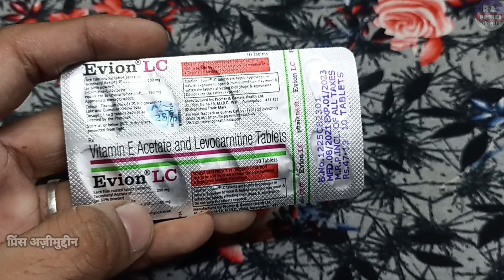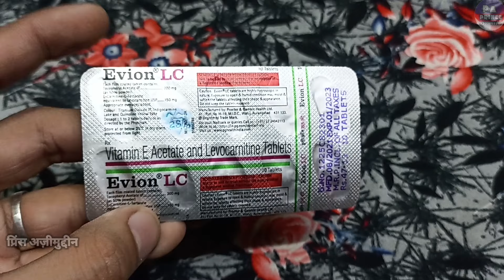Evion lc vitamin e acetate and levocarnitine tablets | सबसे बेस्ट | evion lc tablet uses in hindi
Hello Guys
Aaj Ki Video Me Ham Baat karenge Evion Lc Tablet Ke Baare Me Ki Ye Kis Kis Problems Me Use Kar Sakte Hai Aur Baat Karenge
2. Eske Benifits kiya Kiya Hai
3. Use Kaise Karna Hai
4. Kiya Eske Side Effects Hai

Let's start """"""""

Notice